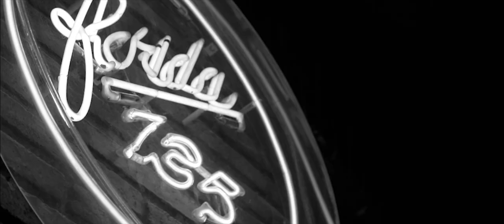AFTERMOVIE ANDRES CAMPO ALL NIGHT LONG, FLORIDA 135% TECHNO NOMADS 2016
AFTERMOVIE ANDRES CAMPO ALL NIGHT LONG, FLORIDA 135% TECHNO NOMADS 8H SET